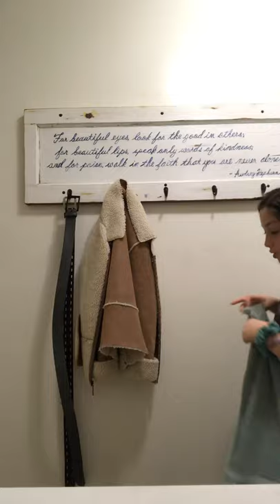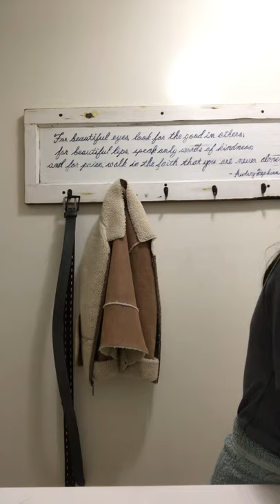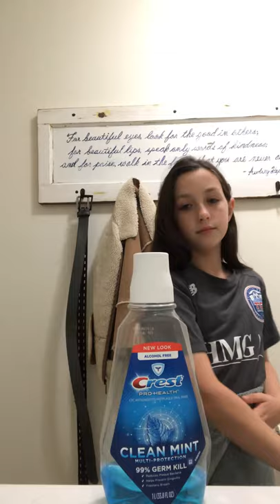My night time routine * caution blood*I Mary Johnson